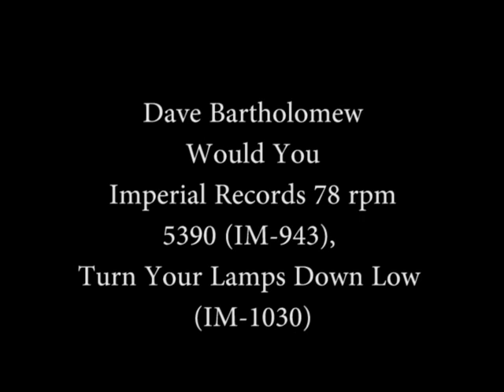Dave Bartholomew - Imperial 5390 (IM-943) - Would You, (IM-1030) -Turn Your Lamps Down Low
From my personal 78 collection.
RIP Dave Bartholomew!